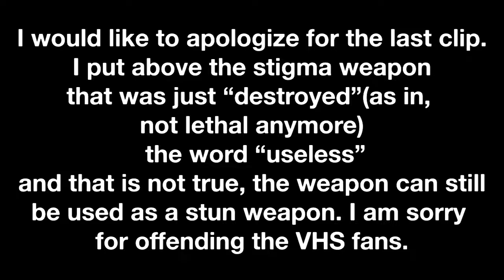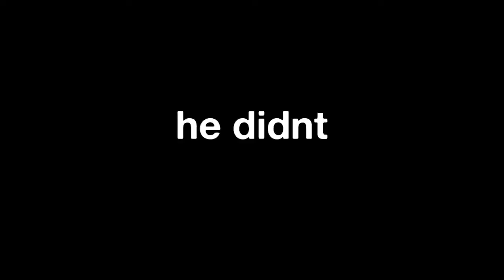VHS IS BACK! | VHS CLOSED BETA